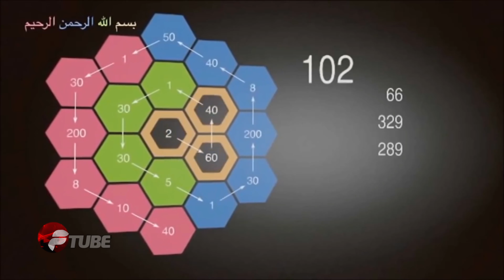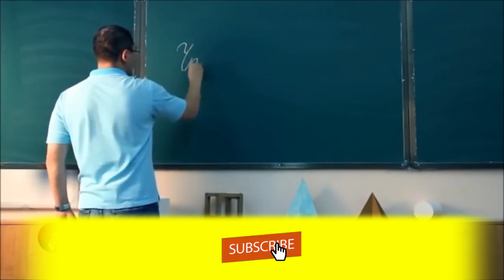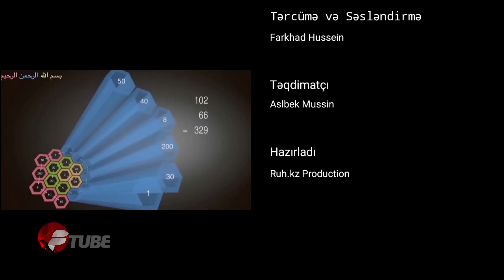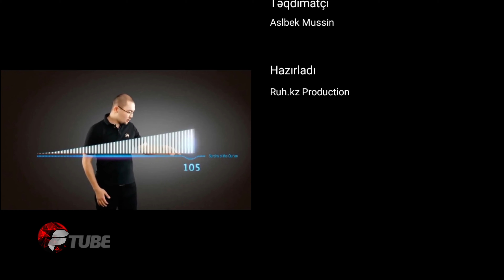19 kodu nədir? Riyazi və məntiqi elmlə sübut edilən həqiqət... Azərbayca dilində | 1